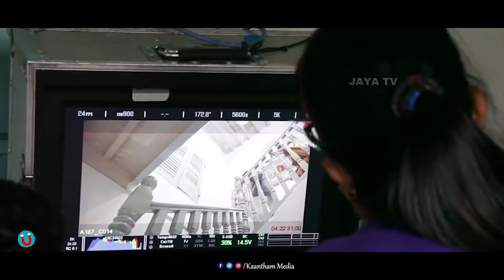Sudha Kongara - Birthday Special Tribute Video | Soorarai Pottru | Irudhi Suttru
Sudha Kongara is an Indian film director and screenwriter who predominantly works in Tamil and Telugu cinema.

In 2016, she directed IrudhiSuttru ( SaalaKhadoos in Hindi) for which she won the FilmfareAward for Best Director – Tamil. She also directed the film's Telugu remake, Guru (2017).
Sudha Kongara worked as a screenwriter for the English film MitrMy Friend (2002). She worked as associate director for seven years with ManiRatnam.
During the production of her first Tamil directorial venture Drohi (2010), Kongara began writing a sports drama film on boxing which was titled Irudhi Suttru. In mid-2013, she approached Madhavan, who was on a sabbatical from Tamil films, to portray the lead role in the film and his presence in the project, helped take the financial viability of the venture to a higher level. The pair had previously collaborated in Madhavan's films under the direction of Mani Ratnam, where Sudha had been an associate director. She then remade Irudhi Suttru in Telugu as Guru. Her next film was Soorarai Pottru which is based on life of Air Deccan founder Captain GRGopinath feature and it is produced by Suriya's 2DEntertainment and co-produced by Guneet Monga of Sikhya Entertainment.

Sudha Kongara talks in detail about her latest film Soorarai Pottru.
SooraraiPottru​ is an action drama film directed by Sudha Kongara and produced by Suriya and Guneet Monga, under their respective banners 2D Entertainment and Sikhya Entertainment. The story was conceptualised and written by Kongara, along with Shalini Ushadevi, Aalif Surti, Ganesha and Vijay Kumar, the latter penning the dialogues. The film stars Suriya​, Aparna Balamurali and Mohan Babu, with Paresh Rawal, Urvashi, Karunas amongst others in supporting roles.
The film was reported to be the biopic of Air Deccan founder G. R. Gopinath, however it was revealed that some events were inspired from his life. While the project was announced on mid-2018, under the working title Suriya 38, the official title Soorarai Pottru was announced on 13 April 2019. Principal photography began in April 2019, and ended that September. Filming took place across Madurai, Chennai, and Chandigarh. The film features music composed by G. V. Prakash Kumar, while cinematography and editing were handled by Niketh Bommireddy and Sathish Suriya respectively.